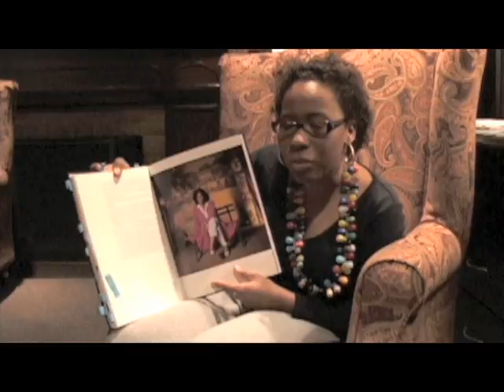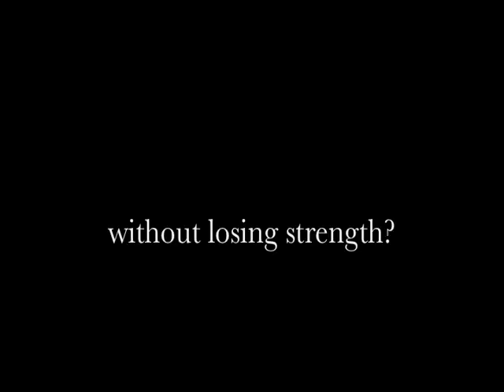Speak In, Speak OUT! -- Point Three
WE WANT DIVERSIFIED, COMPLEX AND NON-MONOLITHIC PORTRAYALS OF BLACK WOMEN.

A short documentary on Black women in the media.

This final project (protest action/cultural production) of the Stephanie, Ashia and Sable, a collective of 2 Black and 1 Latina womyn enrolled in History 59, Black Freedom Struggle: From Civil Rights to Hip Hop, taught by Dr. Allison Dorsey, at Swarthmore College.